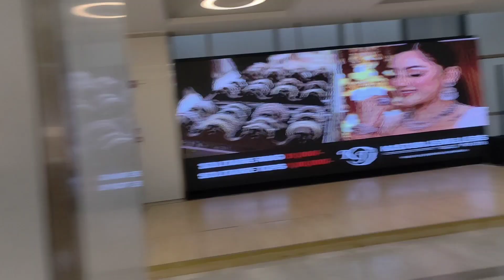Marketing Magic: Inside Pacific Mall Dwarka Sector 21 Delhi" l Marketing vlog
Marketing Magic: Inside Pacific Mall Dwarka Sector 21 Delhi" l Marketing vlogl ‎@trendingsandhya

In this video, I will be sharing my experiences and thoughts as I begin my journey into the world of vlogging.
Discover the latest craze in YouTube vlogging with Sandhya's channel. (@trendingsandhya  )

Get a glimpse of exciting and adventurous life through unique and entertaining videos.
With a mix of travel, food, beauty, and fun, Sandhya's channel (@trendingsandhya  ) has something for everyone.

Today, I'm sharing a glimpse into my daily life. From morning routines to workout sessions, you'll get a behind-the-scenes look at how I spend my day.
Here, I'll take you on a journey through my daily adventures, from exploring new places to trying out different food and sharing life hacks. Get ready for some entertainment and inspiration as we dive into this fun and exciting world together.

My name - Sandhya Singh 👸
My youtube channel name-  Trending Sandhya

Video shoots by -Sandhya Singh
Video edited by -Sandhya Singh

Trending Sandhya 🙏👸🧿.